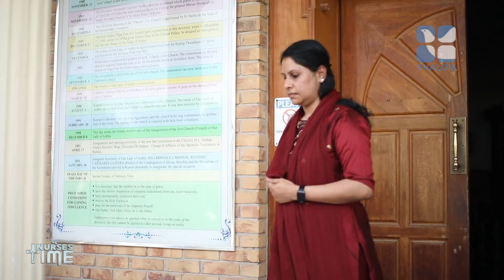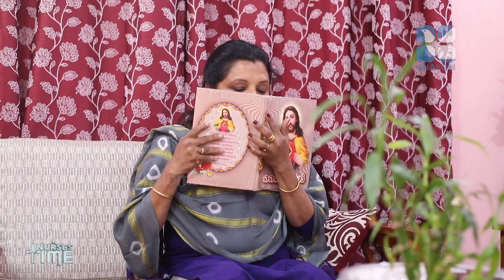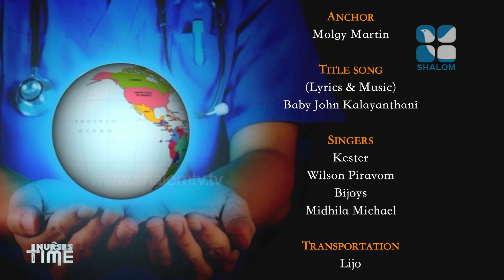Nurses Time | EPS:327 | ഒരു നഴ്‌സിന്റെ ജീവിതത്തിലെ അത്ഭുതം | ShalomTV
ഒരു നഴ്‌സിന്റെ  ജീവിതത്തിലെ അത്ഭുതം